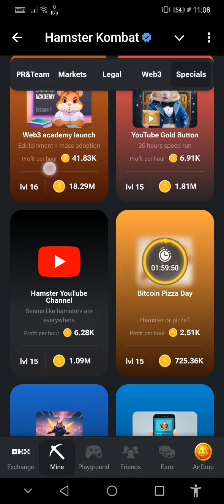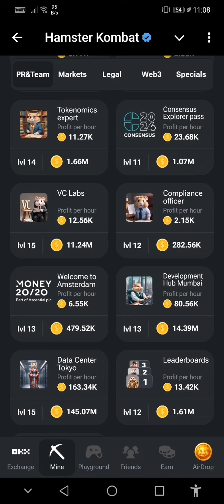Hamster Kombat Daily Combo September 3, 2024